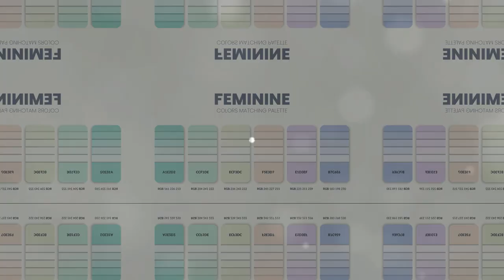Top 10 Summer Fashion Trends to Watch Out for in 2024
Fashion trends for each season can vary widely, and what's considered "hot" can be subjective. However, based on current forecasts and emerging trends, here are ten fashion items and styles that are expected to be popular for the upcoming summer season:

1. Pastel Colors: Soft, muted pastel shades such as lavender, mint green, and pale yellow are expected to be key colors for summer.

2. Bermuda Shorts: Longer-length shorts that hit just above the knee are a versatile and comfortable option for warmer weather.

3. Tie-Dye: This retro print has made a comeback in recent years and is expected to be a popular choice for summer, adding a fun and playful touch to any outfit.

4. Puff Sleeves: Tops and dresses with puffed sleeves can add a romantic and feminine touch to your summer wardrobe.

5. Slip Dresses: Effortlessly chic and versatile, slip dresses are perfect for summer days and can be dressed up or down with the right accessories.

6. Retro Sunglasses: Think oversized cat-eye frames, tinted lenses, and vintage-inspired shapes to add a touch of glamour to your summer look.

7. Basket Bags: Woven straw bags, rattan totes, and other natural fiber handbags are not only stylish but also eco-friendly choices for the summer season.

8. Platforms: Whether in the form of sandals or espadrilles, platform shoes are making a comeback and can add height and drama to your summer outfits.

9. Matching Sets: Co-ord sets featuring matching tops and bottoms in coordinating prints or colors are a trendy and effortlessly stylish option for summer.

10. Tropical Prints: Embrace the vacation vibe with bold, vibrant tropical prints like palm leaves, florals, and exotic motifs on clothing and accessories.

Remember, fashion is about expressing your individual style and what makes you feel confident and comfortable. Feel free to incorporate these trends into your wardrobe in a way that resonates with your personal taste and preferences.